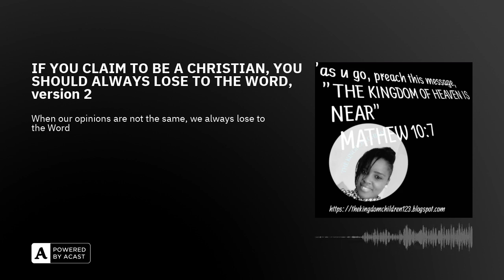IF YOU CLAIM TO BE A CHRISTIAN, YOU SHOULD ALWAYS LOSE TO THE WORD, version 2